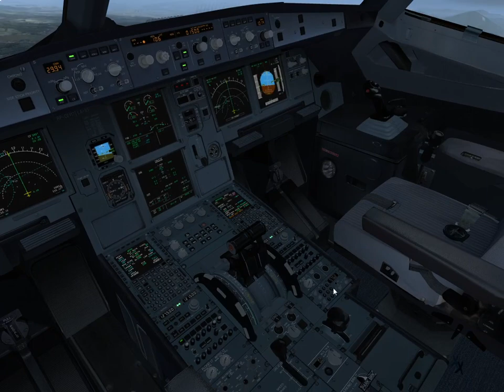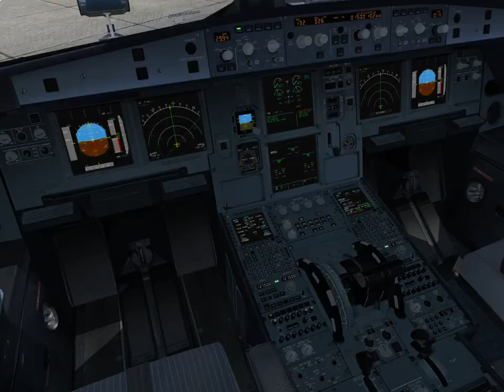Dipolog Airport (RPMG) Rwy02 Landing | Airbus A320 | Flight Simulator | P3D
Dipolog Airport (RPMG) Runway 02 Noontime Arrival
April 27, 2021
Prepar3D